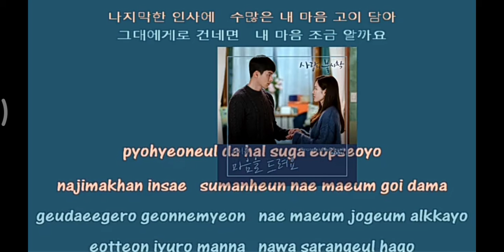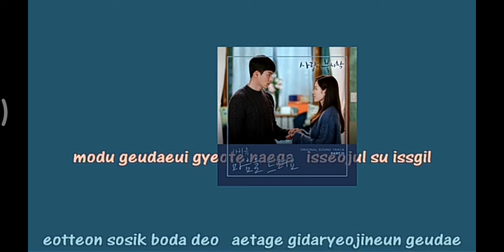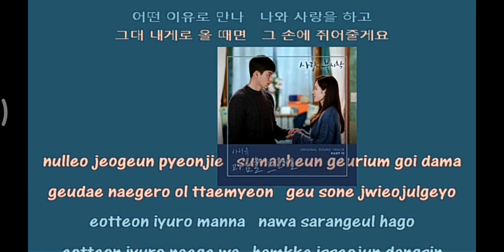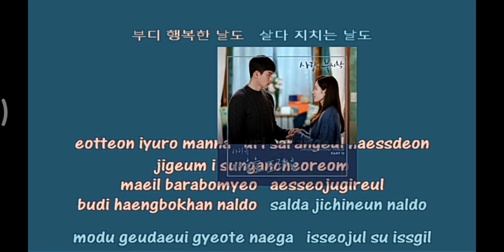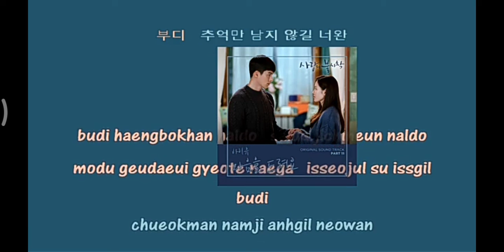iu giveyou my heart karaoke